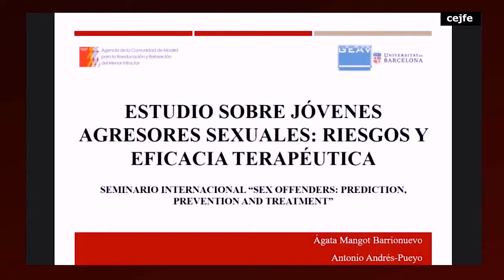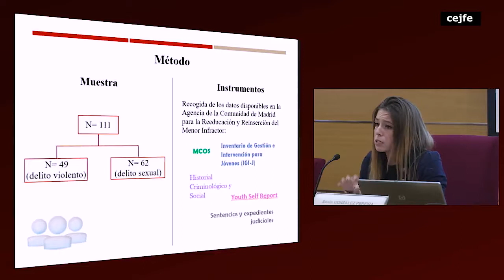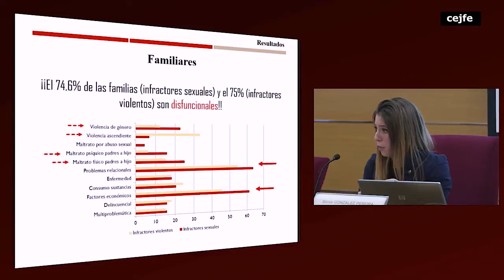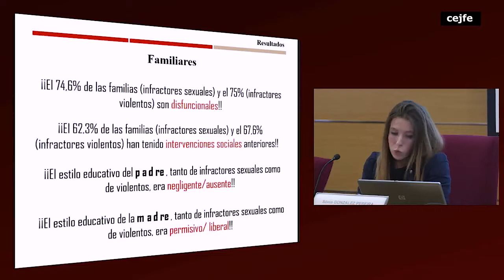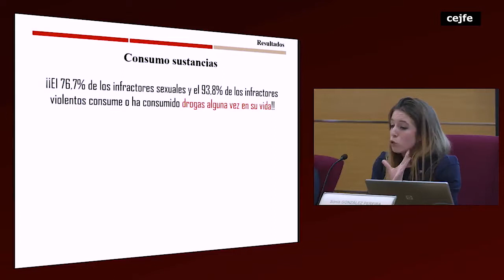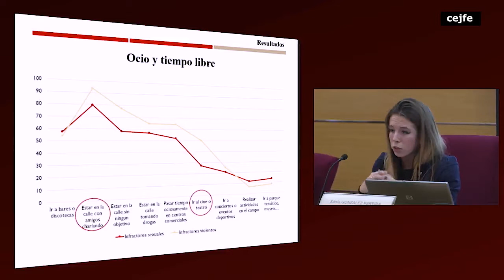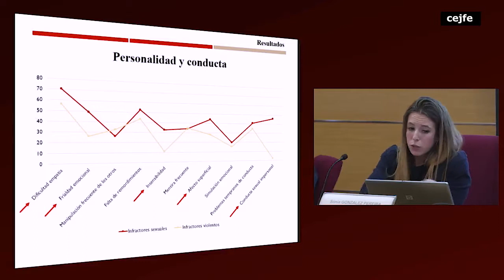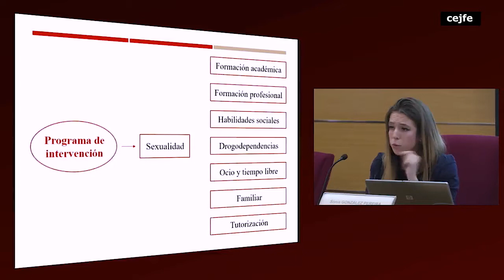171130 Sex offenders: Prediction, Prevention and treatment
Taula 2: Prevenció i tractament de la delinqüència sexual
L'Escala d’Avaluació Psicològica d'agressors sexuals i els seus resultats sobre canvi terapèutic. Ana Martínez- Catena i Santiago Redondo Illescas